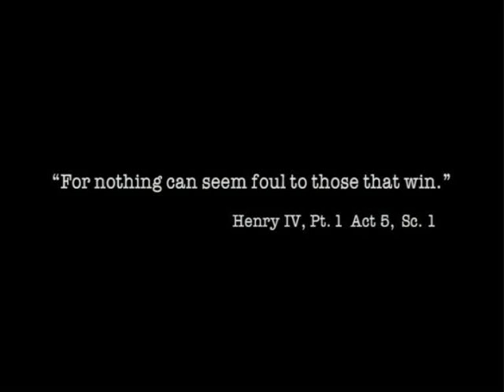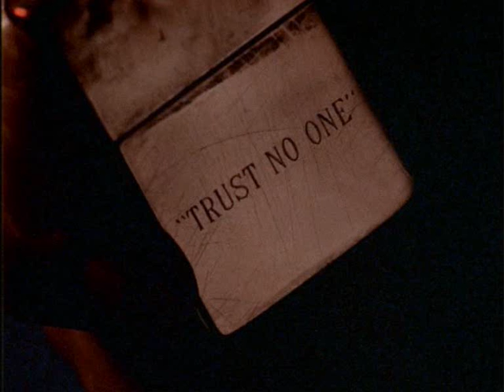Cigarette Smoking Man , a tribute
here are some screen caps of CSM, enjoy!!!